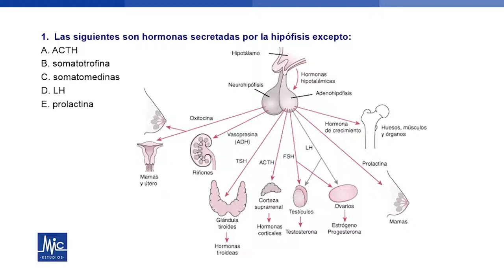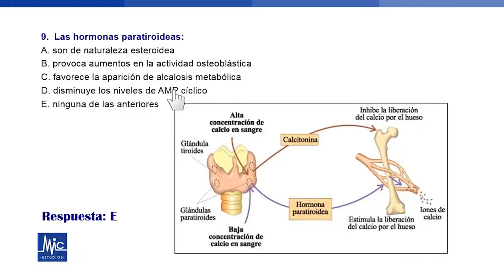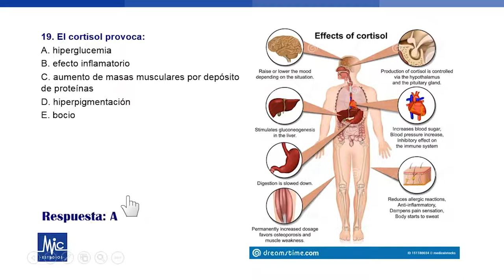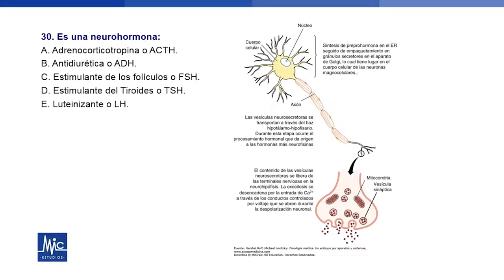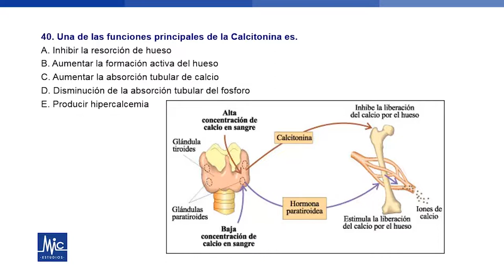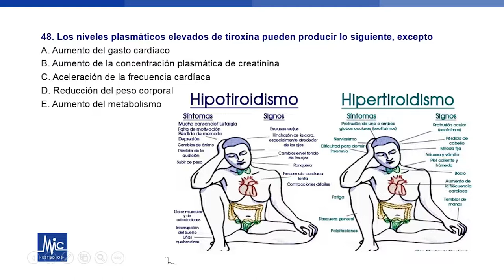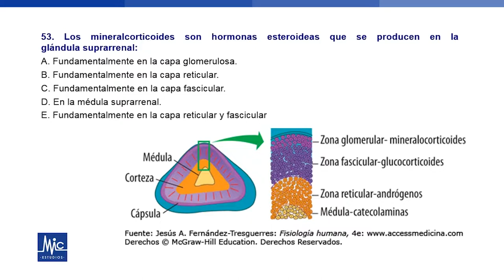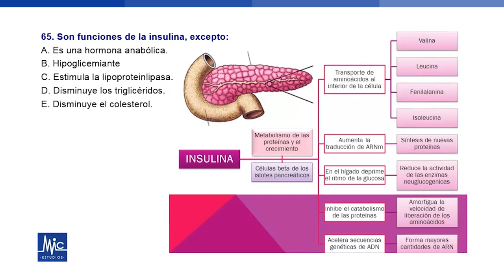Clase Fisiología del sistema endocrino